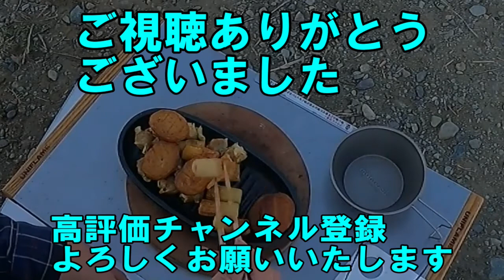ユニフレーム インスタントスモーカー で うまい棒 和風スモーク これはいいものだ＃40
0092 ユニフレーム インスタントスモーカーでうまい棒と和風スモークを作りました
材料　うまい棒5本　ちくわ　さつま揚げ　シュウマイ　水10㎖　塩　コショウ　しょう油塩 適量
うまい棒は15分和風スモークは1時間燻します
うまい棒はコスパが良く楽しめるのでおススメです
燻製はお酒に合うしたくさん作っておみやげにするのも良いです。